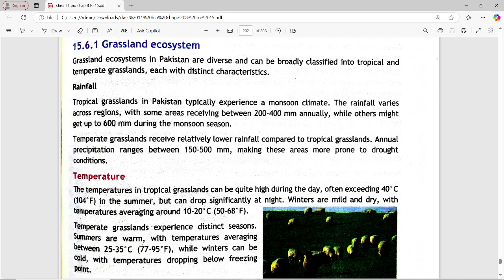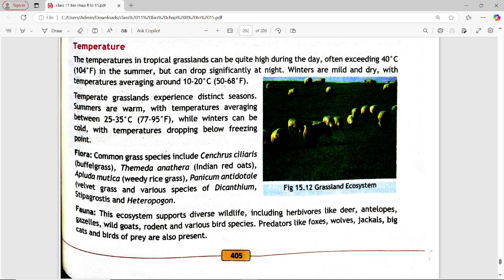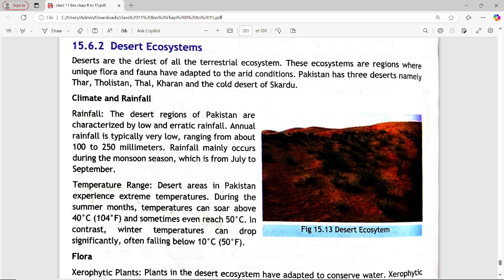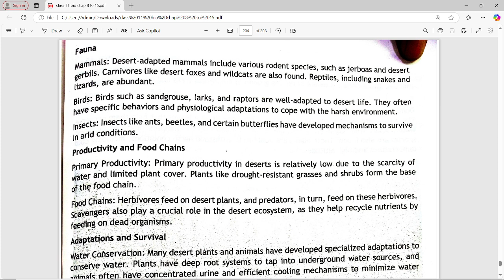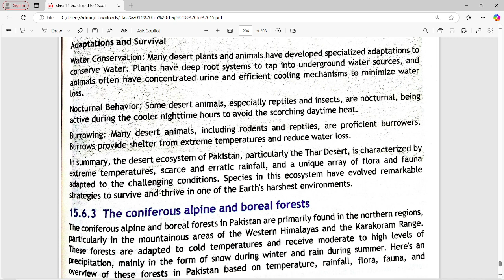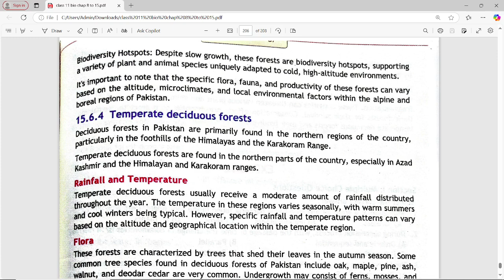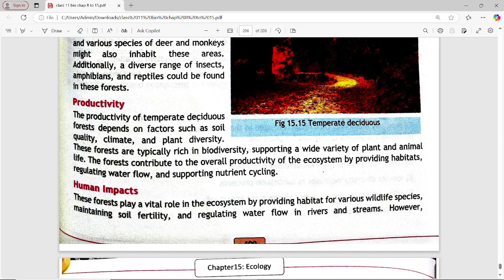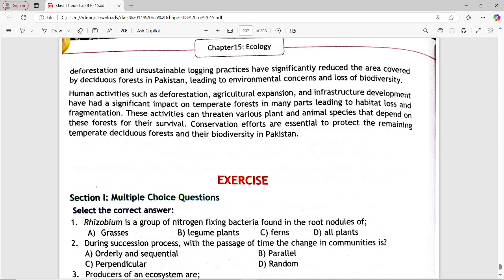Bio 11 Ch 15 Ecology Topic 7 New Book NBF 2025 Complete Explanation FBISE